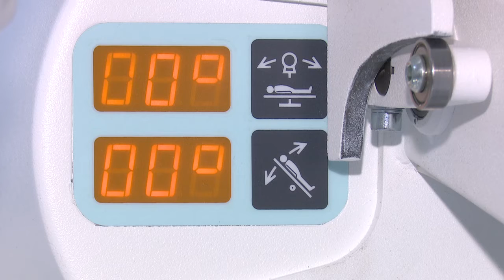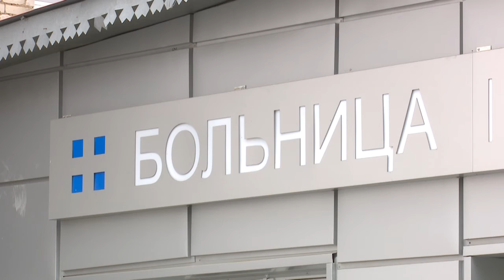Прием некоронавирусных пациентов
Пациентов с различными патологиями, но при этом не болеющих коронавирусом, в случае необходимости госпитализируют в Звенигородское подразделение Одинцовской областной больницы.